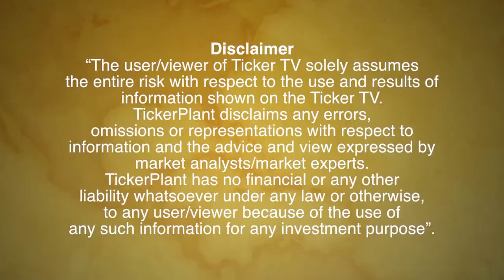Find FOMC Outcomes And Trading Strategy For 6.10 Govt Securities By Parthesh Shah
Find FOMC Outcomes And Trading Strategy For 6.10 Govt Securities By  Parthesh Shah, Co-Founder, Knight Fintech